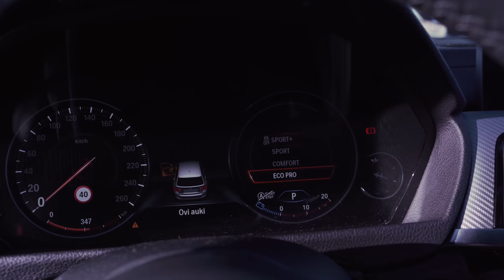ME OSTETTIIN UUSI AUTO! (7XXHV kesään mennessä?)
Ostettiin avopuolison kanssa uusi auto. Videolta jäi mainitsematta, että autoon asennettiin myös jo MHD OTS stage 2 kartta.

Kamerassa oli taas jokin asetus hanurilleen, väänsi kaiken vihreäksi😄, pahoittelut siitä.

Camera I use: Sony A7iii
Lenses I used: Sigma ART 35mm f1.4
Microphone: Rode Videomic Go

Gimbal: Dji Ronin M
Secondary Gimbal Moza Air